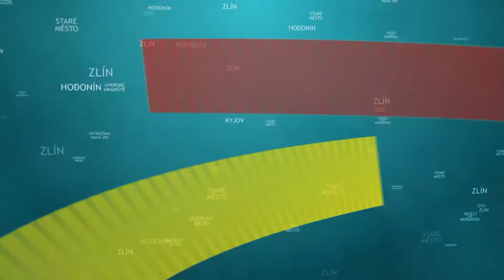TVS: Regiony 8. 6. 2017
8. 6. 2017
V Napajedlích se konala muzejní noc / Staré Město patřilo folklorní olympiádě / V Ostrožské Nové Vsi se konala výstava bonsají / Lužice patřily Dětskému dni